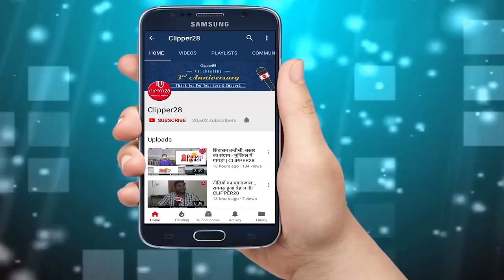रायगढ़ : कलमी डीपा पारा रहवासियों के मकानों में चला बुलडोजर | CLIPPER28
रायगढ़ : कलमी गांव में निवास रात 62 परिवारों के समय के ऊपर उस समय मुसीबतों का पहाड़ टूट पड़ा जिस समय राजस्व विभाग एवं पुलिस की संयुक्त टीम कलमी गांव में अतिक्रमण हटाने पहुंची। दो जेसीबी व महिला पुलिस बल सहित नायब तहसीलदार ने आज ग्राम वासियों को दी गई समय अवधि समाप्त होने के पश्चात तोड़फोड़ की कारवाही करने पहुंचे प्रशासन द्वारा चा 4 जनवरी तक का समय ग्राम वासियों को दिया गया था और उन्हें सख्त निर्देशित किया गया था कि वह 4 जनवरी तक अपने सामानों सहित मकान खाली कर दें। परंतु समय अवधि समाप्त होने के पश्चात भी जब ग्रामीणों ने जगह खाली नहीं की। आज जिला प्रशासन की टीम कलमी गांव पहुंची जहां जेसीबी से अतिक्रमण हटाने का काम शुरू किया गया, जिस वक्त जेसीबी से तोड़फोड़ शुरू किया गया उस वक्त गांव के सभी लोग जिला कलेक्टर से मिलने रायगढ़ जिला मुख्यालय आए हुए थे जहां पर वह अपनी फरियाद कलेक्टर यशवंत कुमार से करना चाहते थे।